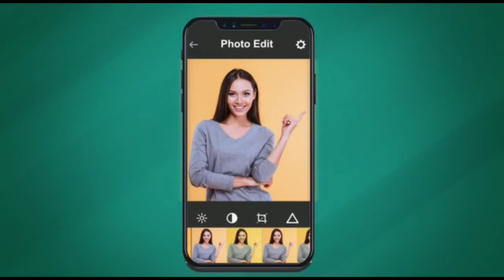मैं खुद की कमाई का पैसा खाती हूँ, मैंने 120 किताबें लिखी है और गानों में सुर भी दिया है CM Mamata